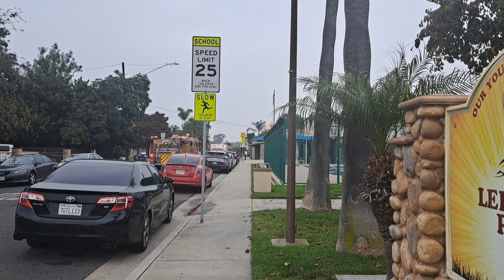LACoFD Engine 34 Arriving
LACoFD Engine 34 Arriving on scene of a Medical Emergency Call

Unit: E34, S30, and Falck Ambulance

12/28/2023 - Hawaiian Gardens, CA